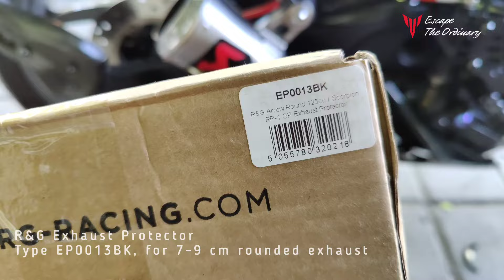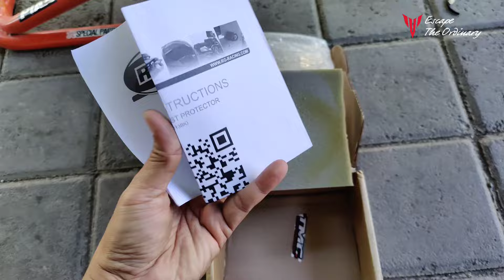Exhaust Protector for Akrapovic Slip On | R25 MT25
Proteksi knalpot terhadap benturan dan gesekan, tapi saya harap ga pernah terjadi, just in case saja. Keep safety ride Om Mas semua

*Part yg terpasang melalui proses dari awal beli motor, maaf tidak ada niat untuk pamer